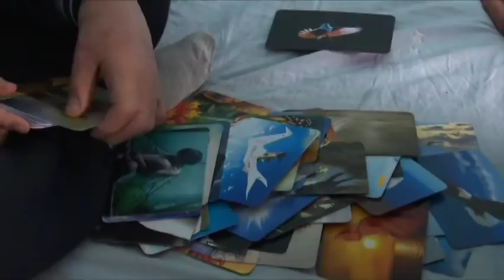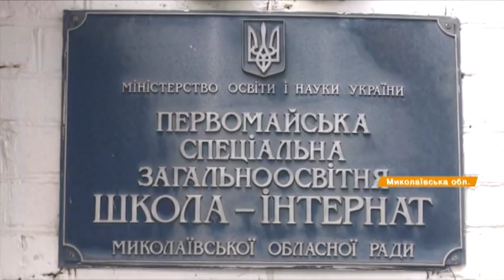Обгорело 85% тела! 9-летнего мальчика бросили родители, ему нужна трансплантация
Саше Тишкову из Николаева, требуется комплексное лечение. Он чудом выжил после удара током. Мальчику собирали деньги и спасение было близко, но дальше эта история шокирует цинизмом - родные родители покинули сына, прихватив с собой все деньги. Теперь малый под опекой государства и уже третий год живет в больнице и ему по-прежнему нужна трансплантация за рубежом.